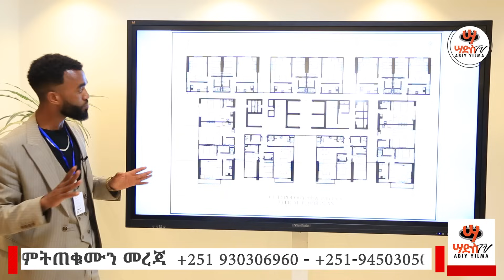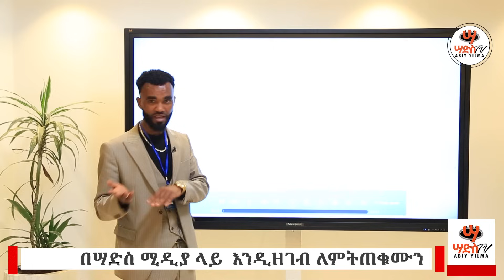እርግጠኛ ነኝ የብዙዎች ጥያቄ ነው!የከተማችን አነጋጋሪ ቦታን ለማየት በአካል ሄደናል! የሚደንቅ ነው! Abiy Yilma, ሳድስ ቲቪ